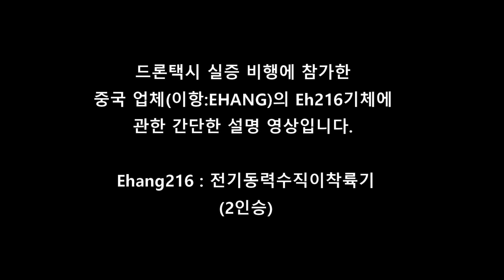2020년 11월 드론택시 서울에서 실증비행한 이항 수직이착륙 항공기 Eh216에 관한 간단한 설명입니다. (Ehang216 eVTOL)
무인드론(드론택시)에 관한 간단한 기체 설명입니다.